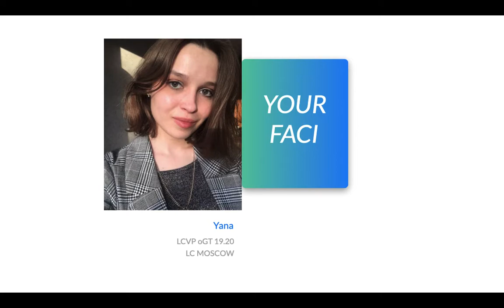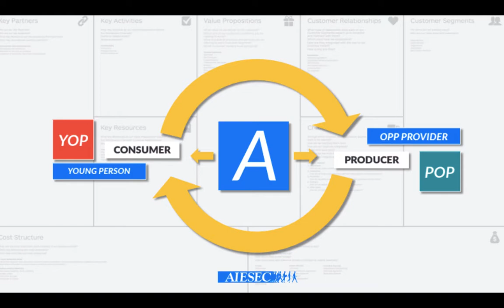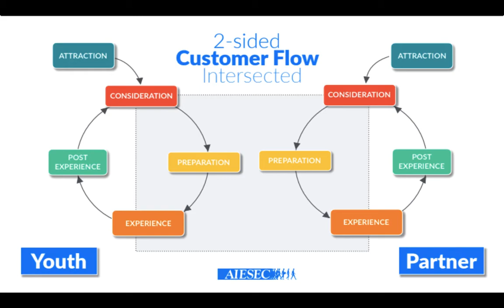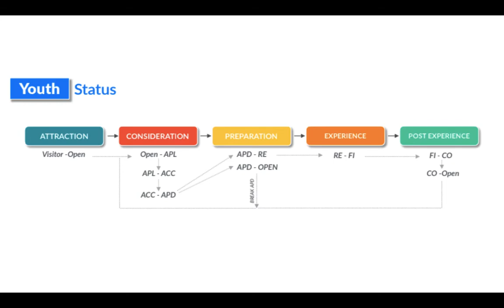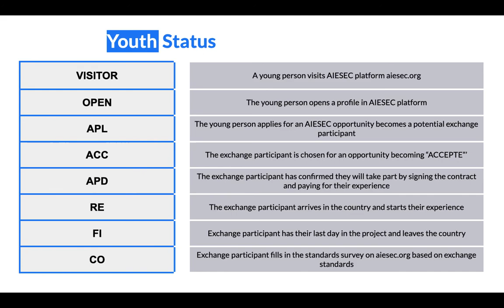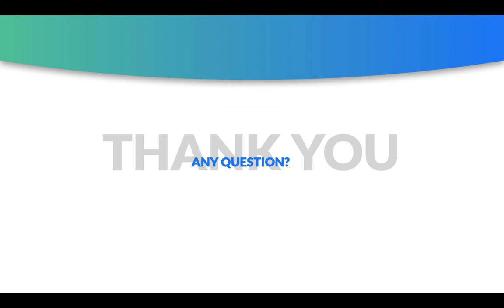oGT&GE: Customer flow